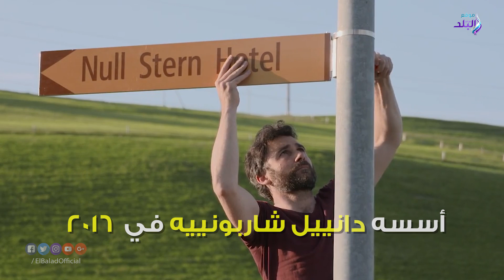صدي البلد | نول ستيرن.. قصة فندق في قلب جبال الألب